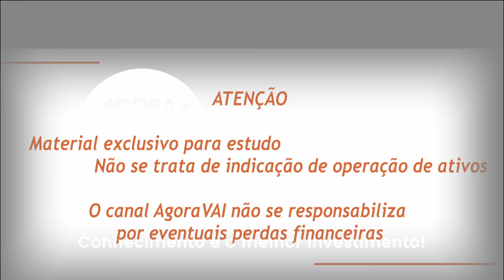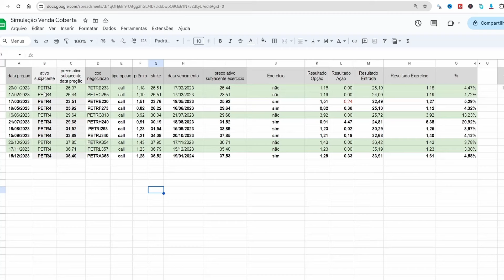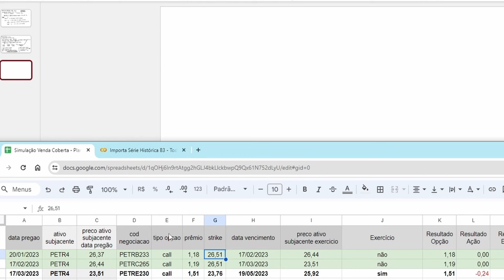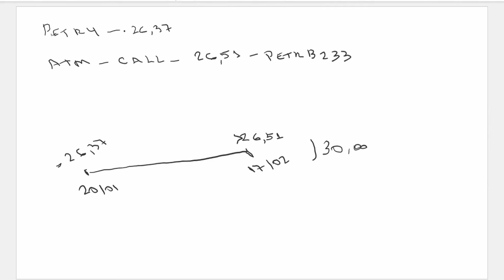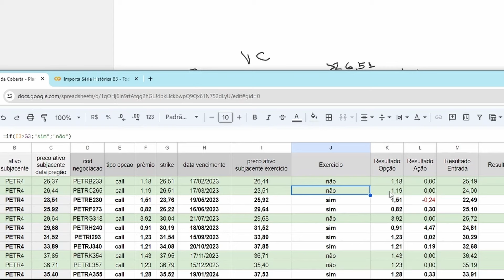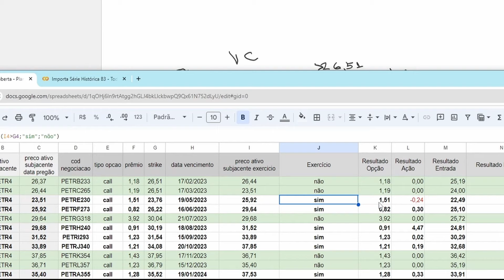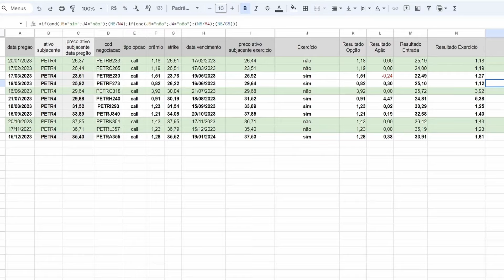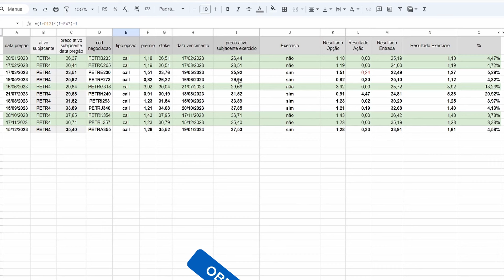Simulação de Venda Coberta mensal de Petrobrás em 2023 | Passo a passo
Com essa nova série, aprenda conceitos fundamentais de Opções para investir mais consciente e prosperar no mercado financeiro.

📁 Aqui está um PRESENTE para VOCÊ, as PLANILHAS e PROGRAMAS do CANAL estão nesse

Livros recomendados pelo Canal Agora Você Aprende Investir - AgoraVAI!

TODO INVESTIDOR DEVE LER ESSES:
📔📔 A Psicologia Financeira - Morgan Housel

PARA DOMINAR FERRAMENTAS QUE AJUDAM O INVESTIDOR:
Programação

Agora Você Aprende Investir - AgoraVAI

00:00 Introdução
00:58 Conceitos fundamentais
09:26 Desenvolvimento